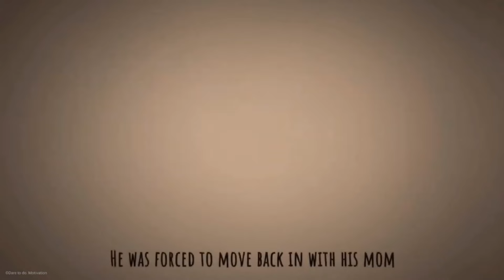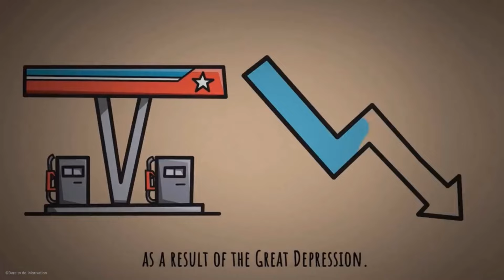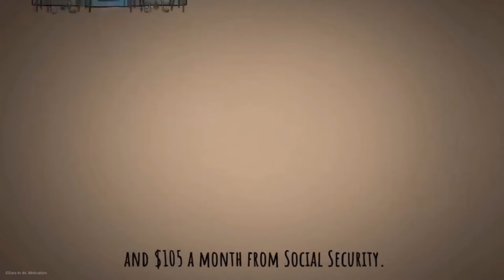KFC hmuchhuaktu chanchin ațang hian zirtur a va tam em. Thawnthu ngaihnawm. Vawi engz…see more